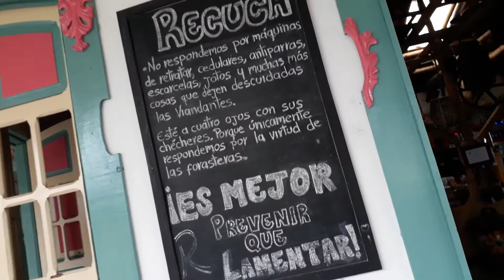Parque recuca Quindio